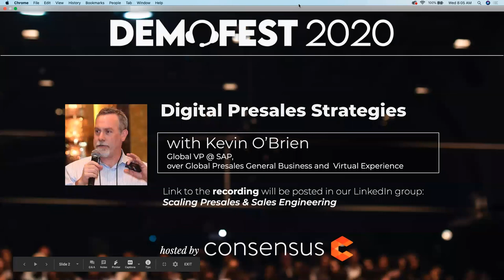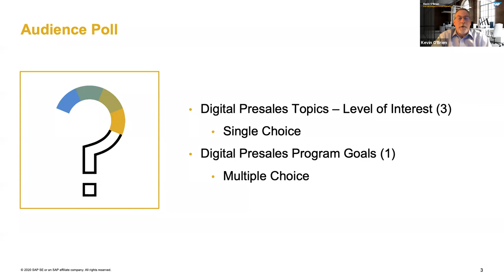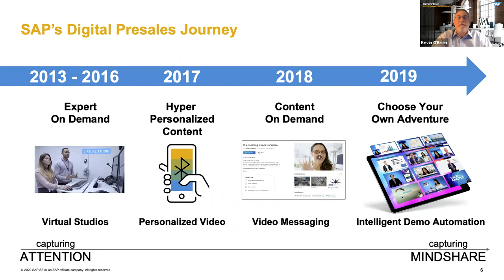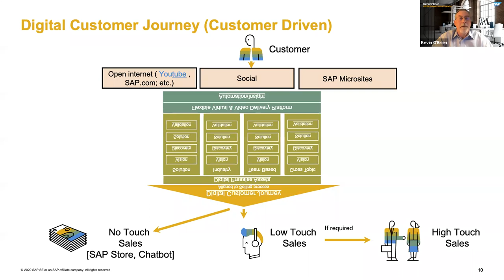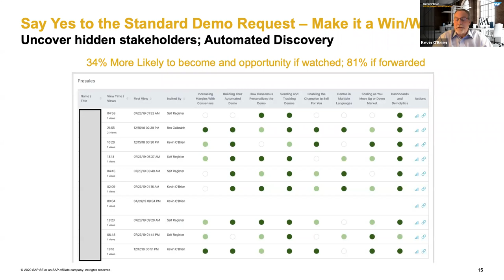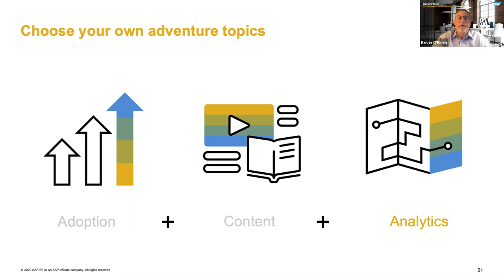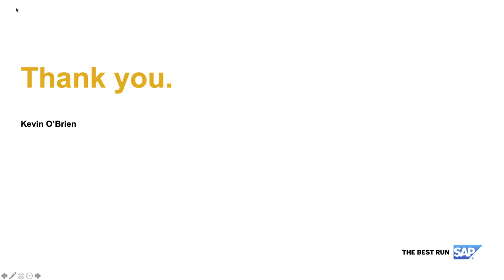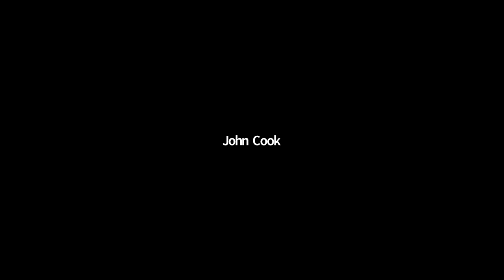DEMOFEST 2020 Session: Keynote: Digital Presales- Scaling Beyond Time & Headcount Restraints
Kevin O'Brien, Global Vice President at SAP,  discusses how his team is tasked with empowering their Presales professionals across the globe to scale beyond just hiring new personnel. In this session, you’ll learn how they do it. We’ll cover:

– Expanding capacity and effectiveness with a structured Digital Platform
– Our Digital Presales success formula
– The digital customer journey
– An interactive digital presales experience
– KPIs